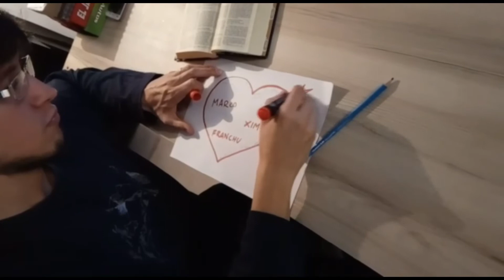DOMINGO DE PASCUA